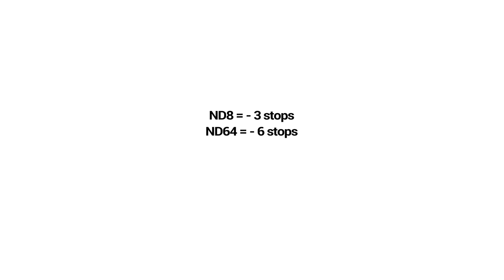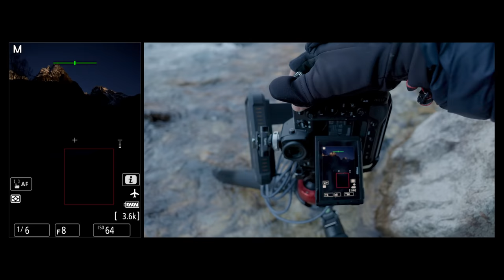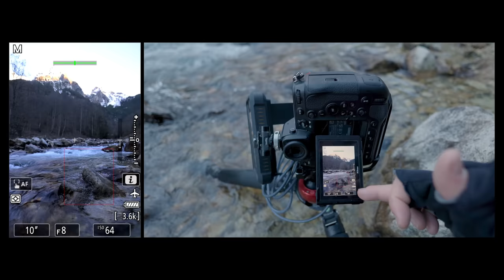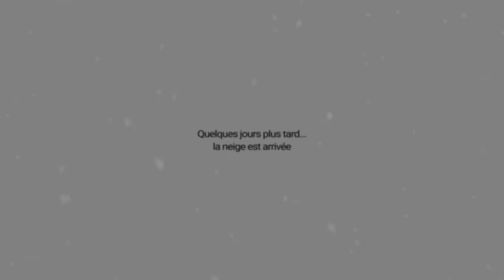Cette technique va TRANSFORMER vos photos de paysage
Découvrez une technique facile et rapide à mettre en place pour améliorer vos photographies de paysage

🔥 FORMATIONS TECHNIQUE PHOTO :
Progressez rapidement en photographie et augmentez votre créativité :

💻 FORMATIONS DÉVELOPPEMENT PHOTO :
Progressez rapidement sur les logiciels de développement :

⏰ SOMMAIRE DE LA VIDEO :
00:00​​​ : Introduction
01:07​​​ : Le matériel nécessaire
03:01​​ : Comment fonctionne cette technique
11:40​​​ : Les résultats
12:29​​​ : Derniers conseils
13:38​​​ : 3 Bonus gratuits